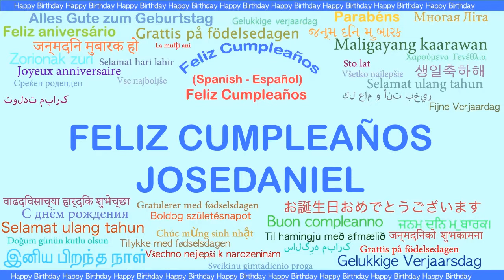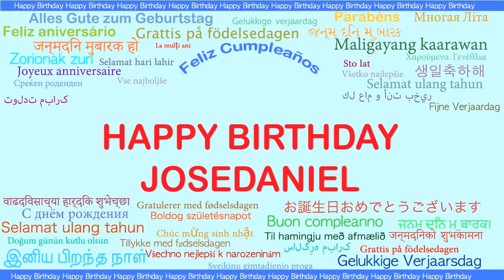Josedaniel Languages Idiomas - Happy Birthday